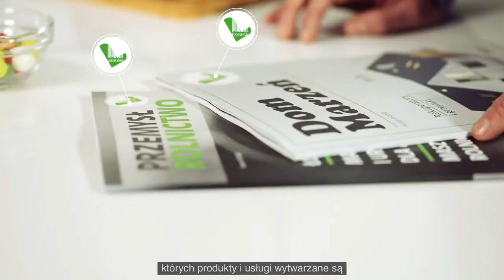Marka Lubelskie - spot promocyjny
Zapraszamy do obejrzenia spotu promocyjnego Województwa Lubelskiego- jednego z partnerów głównych Urban Highline Festival 2022.